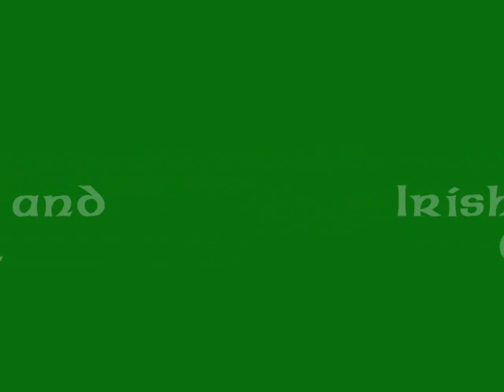Irish Pub Fest, 2006 - Krikor Mouradian, Fiddler!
This young man won the applause of an appreciative audience at the 1st Annual "Pub-A-Palooza" Irish Pub Fest at the Irish Pub and Grill in Lansing, MI USA. Krikor Mouradian recently won 3rd place at the Detroit Irish Fiddle Competition, but he gave a First Place performance of "Irish Washer Woman" on Saturday, August 26, 2006!